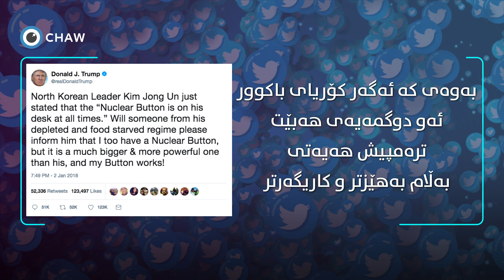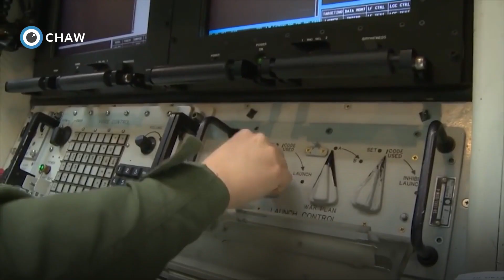جیهان لەم جانتایە دەترسێت